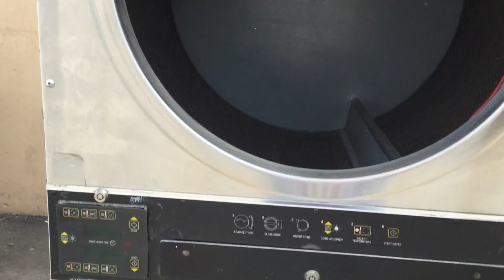5934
Continental Dryer Looking for Parts , Supplies, or Equipment for your Coin Laundry / Laundromat / Dry Cleaner ?